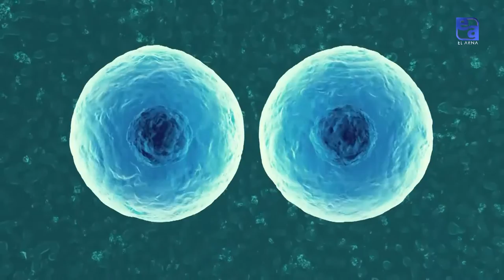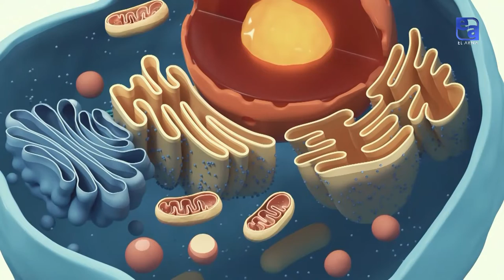Сүйек өсіру. 3D-принтер. «Labs.kz»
Бағдарлама био басып шығару саласындағы заманауи технологиялардың дамуы туралы. Қазақстандық ғалымдар сүйекті жай ғана өсіруге және басып шығаруға болатын технологияны әзірлеуде. Және уақыт өте келе олар да сүйек тініне айналады.

Бағдарламаға қатысушылар:
Дана Акилбекова, Назарбаев университетінің профессоры
Аманжол Тұрлыбекұлы, Назарбаев университетінің ғылыми қызметкері